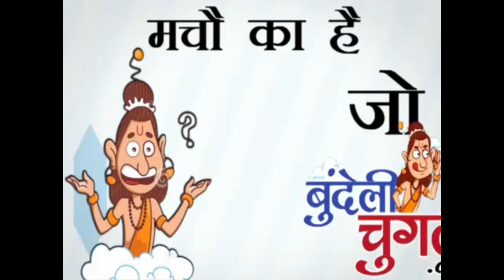01-05-2020 दल-दल में फंसे नीलगाय खां जिंदा बचाओ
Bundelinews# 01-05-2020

  दल-दल में फंसे नीलगाय खां जिंदा बचाओ